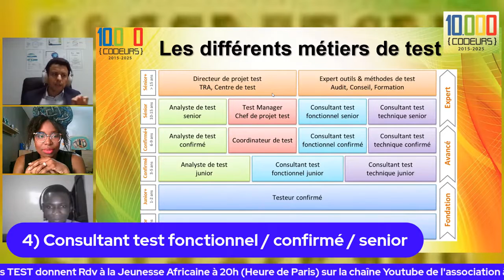Métier "Consultant test" expliqué par Anass EL BEKALI, Co-fondateur QSI Conseil (Maroc)